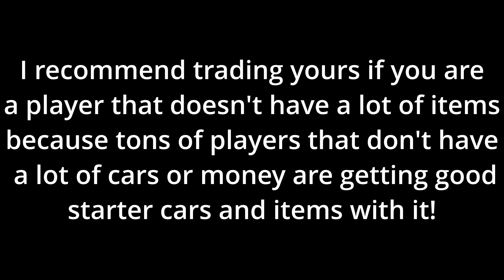What Do People Offer For NASCAR 75th in Roblox Jailbreak Trading?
⚠️Supporters get special perks and rewards!